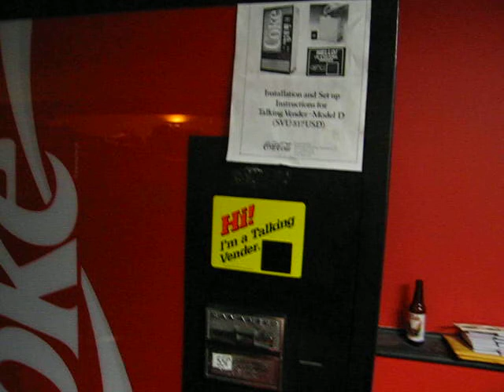Talking Coke Machine (French).AVI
Video of a 1980's Sanyo talking Coca-Cola vender kit installed in a 1980's Cavalier C6 Coke machine. The vender also offers two additional language selections besides English.  This version features the French language setting.

Courtesy of billyseven.net